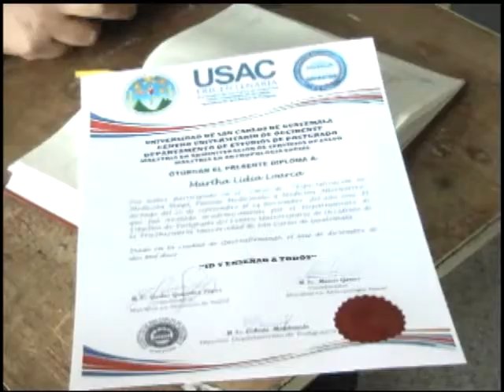DIPLOMADO DE MEDICINA MAYA CULMINA ACTIVIDADES